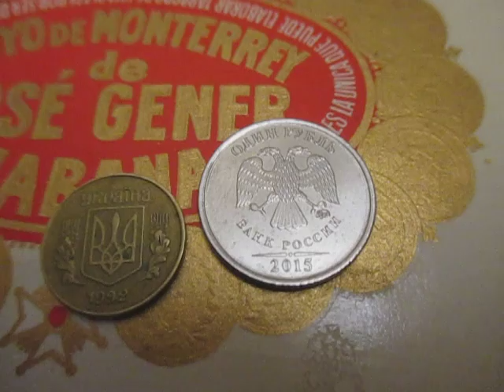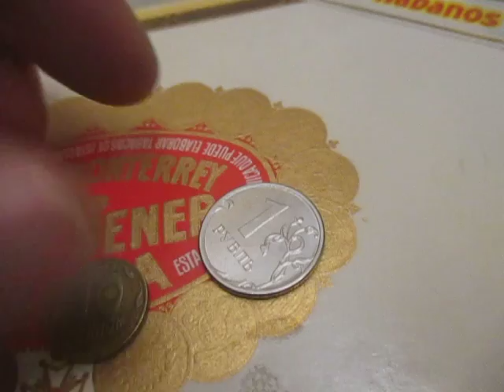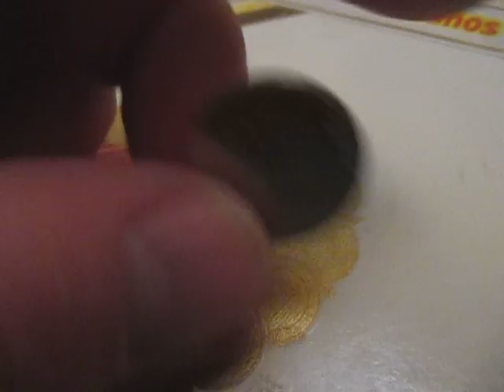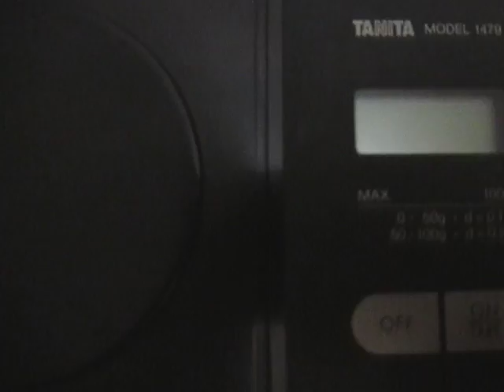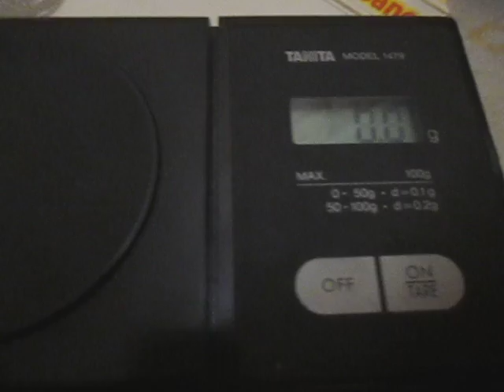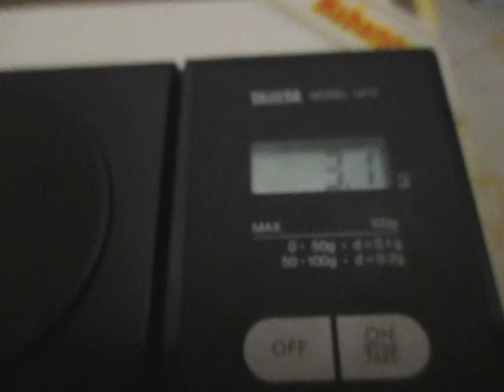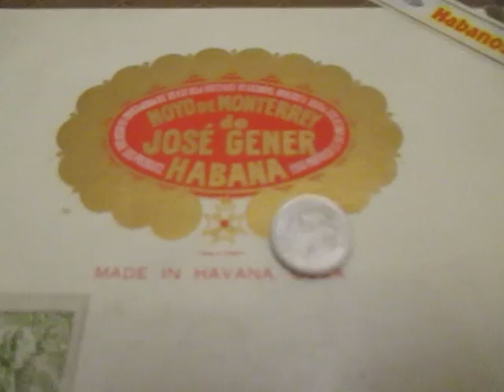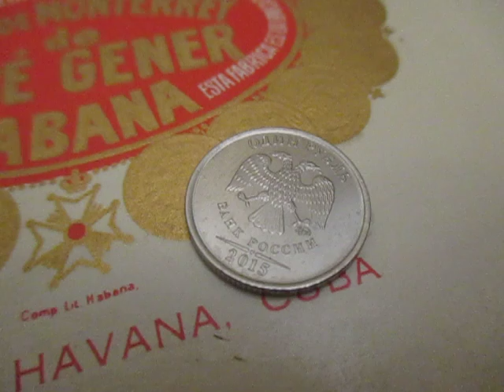1 russian rouble 2015 coin / русский рубль монета 2015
Seems this coin was issued in central russia, moscow region. Double MM symbol situated to the right and below  the two-headed Russian eagle, it confirm it was moscow mint coin.
Also, as i was told that "unknown green toy" with magnet - it is just a frog))) LOL!